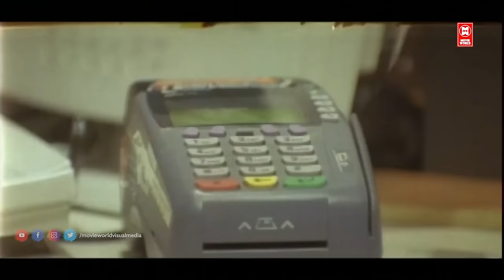പിടിക്കാനല്ല തടവാൻ വേണ്ടി വന്നതാ! Junior Senior Malayalam Movie | Kunchacko Boban | Malayalam Comedy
MOVIE : Junior Senior

DIRECTOR :

CAST :kunchacko boban | mukesh | salim kumar

|| ANTI-PIRACY WARNING ||

*COPYRIGHT PROTECTED*